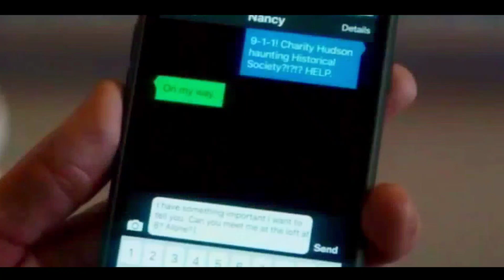Nancy and Ace | Light Me Up [+3x09]